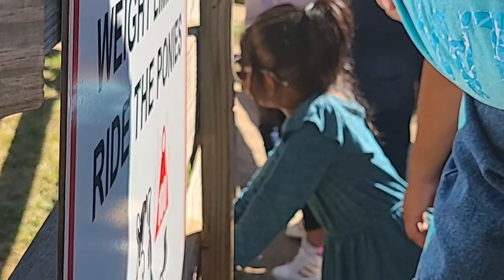Horseback Riding @Old McDonald's Farm 🚜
Faye's first 🐎 horseback riding.
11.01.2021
Faye@5yo